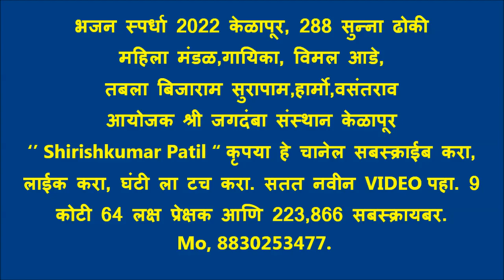भजन स्पर्धा 2022 केळापूर, 288 सुन्ना ढोकी महिला मंडळ, गायिका, विमल आडे, तबला बिजाराम सुरापाम, हार्मो